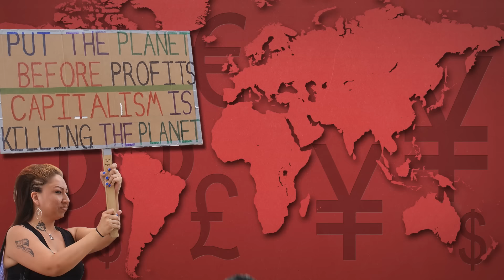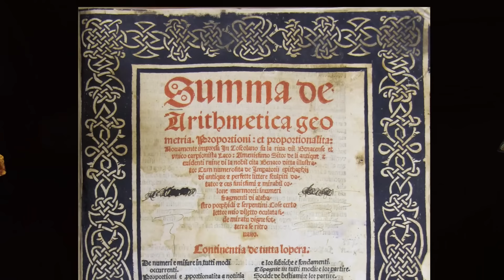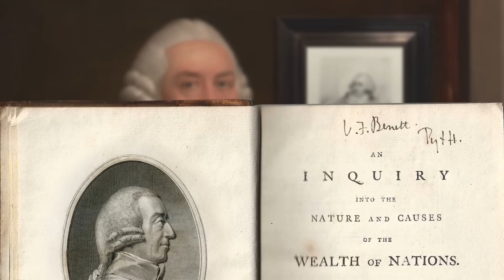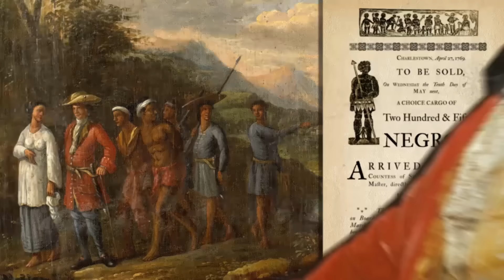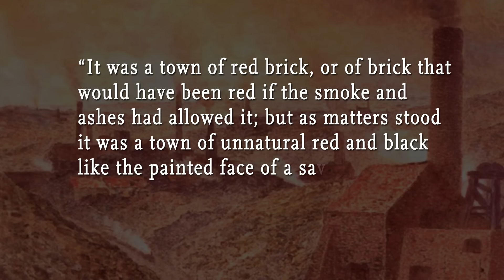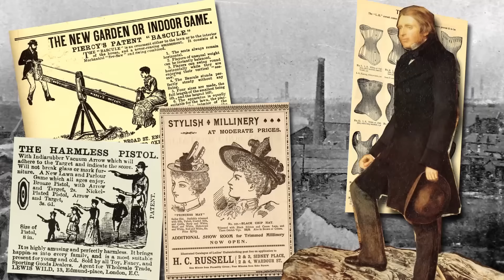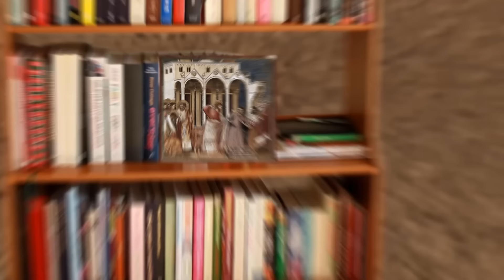HISTORY OF IDEAS - Capitalism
Though capitalism seems like just plain common-sense nowadays, it is a theory of human society with a distinctive history and set of assumptions.

Enjoying our Youtube videos? Get full access to all our audio content, videos, and thousands of thought-provoking articles, conversation cards and more with The School of Life Subscription

Be more mindful, present and inspired. Get the best of The School of Life delivered straight to your inbox

CREDITS

Research by Alexander Hitchcock